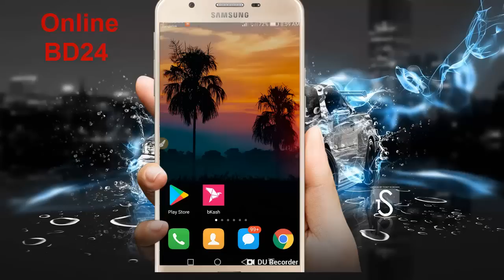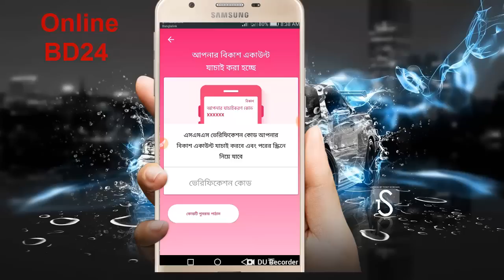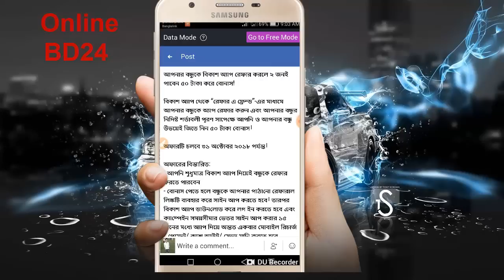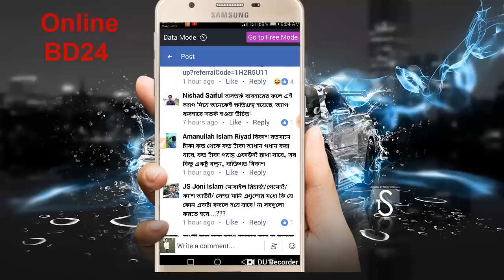Bkash app Singup bonus 50tk Per refer 50tk |Bkash update 2018